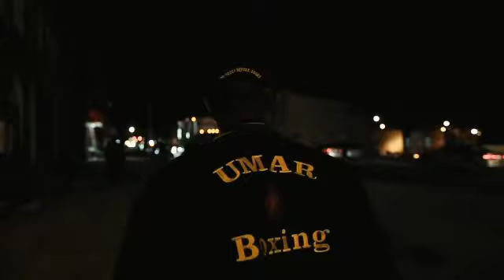Fighter by Nature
Umar Boxing Documentary preview trailer